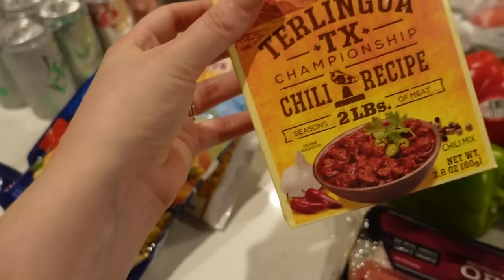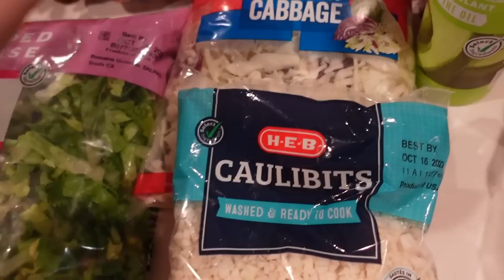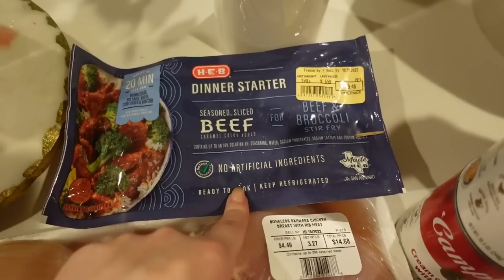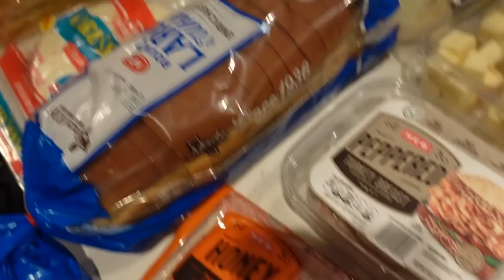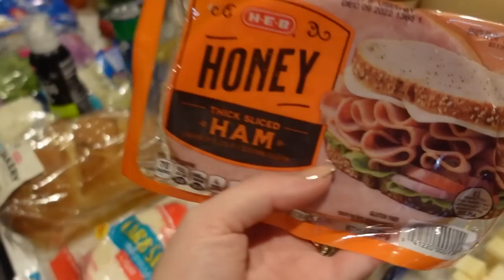HEB GROCERY HAUL- NEWLY WEDS COOKING